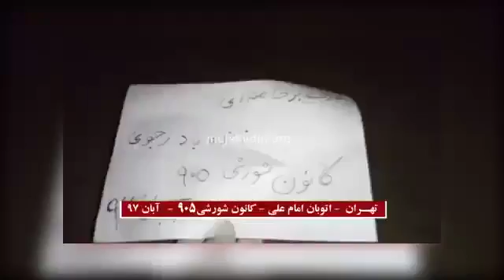إیران- طهران قام أعضاء معقل انتفاضة بحرق بوستر خامنئي الملعون في طريق سريع - الإمام علي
إیران- طهران
قام أعضاء معقل انتفاضة  بحرق بوستر خامنئي الملعون في طريق سريع - الإمام علي
نوفمبر2018